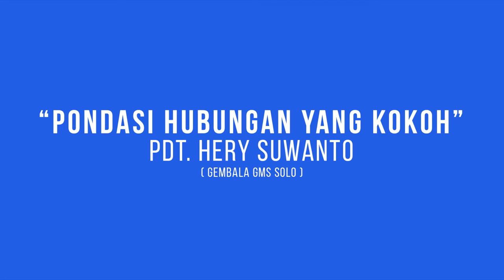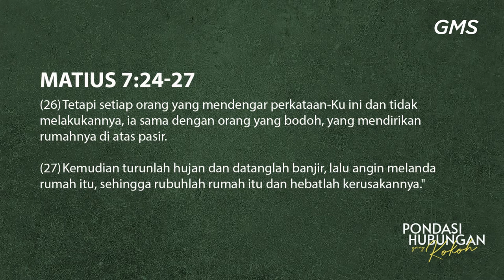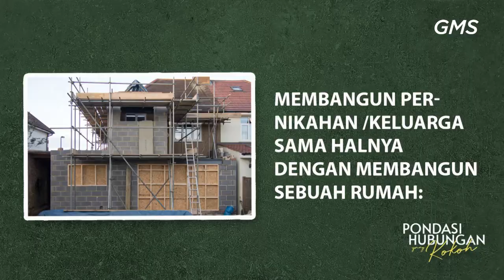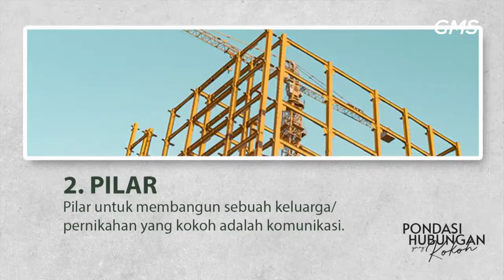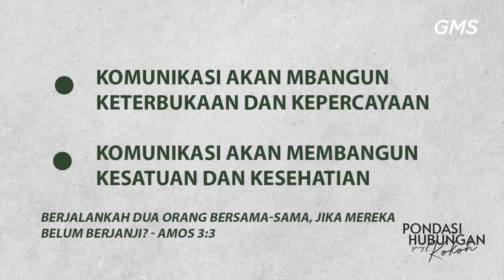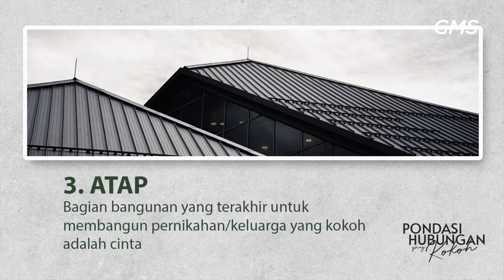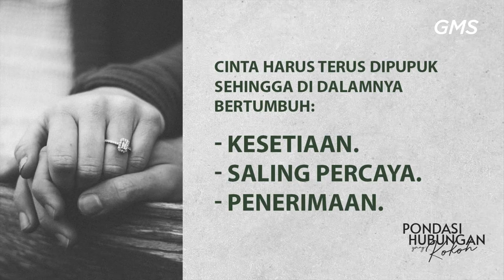GMS SOLO - PONDASI HUBUNGAN YANG KOKOH - PDT HERY